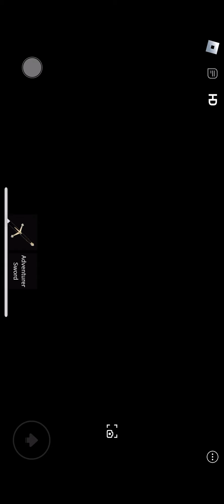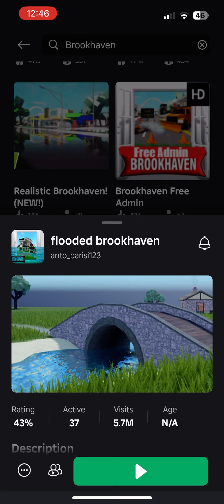I just got hacked ￼